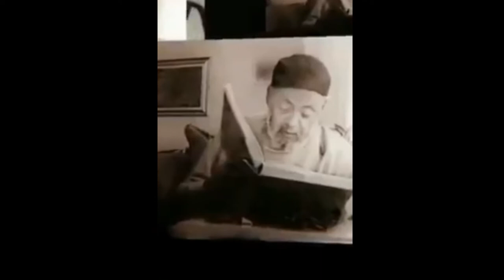Sultan Shaykh Abdullah Al-Harariyy slide show and Lesson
Inaa Lelah w Ina Elayh Raj3oon